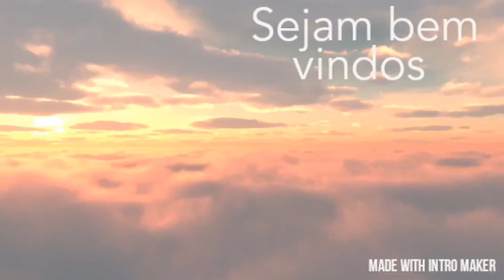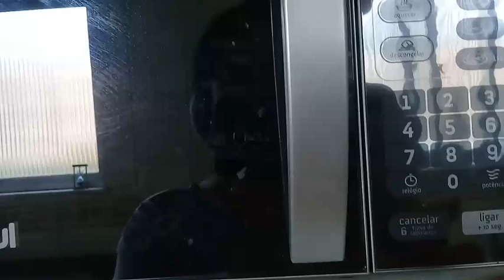MINHA ROTINA COMO VC NUNCA VIU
Olá meninas e meninos tudo bem com vocês? Espero que sim .
Hoje vou levar vocês no meu Segundo trabalho .
Pq eu tenho Dois empregos  kk onde mostro como eu trabalho ,  espero que vocês gostem e veja até o final
Esse trabalho eu nunca filmei e nem tinha mencionado ainda aqui na plataforma,